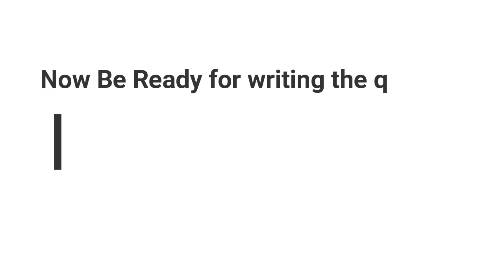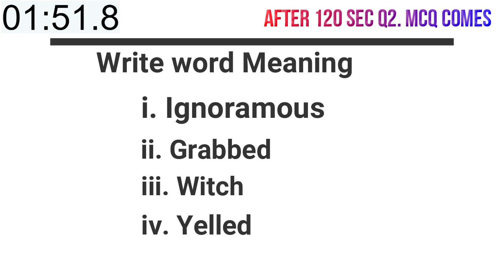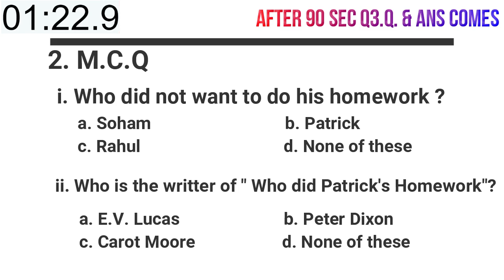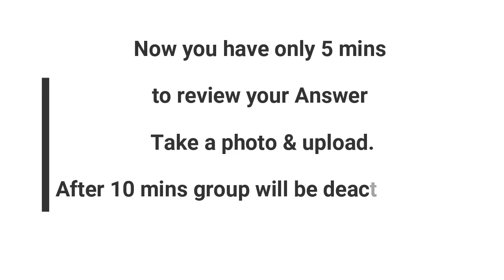6 English Surprise Test "Who did Patrick Home Work"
6 English Surprise Test "Who did Patrick Home Work"  NCERT

Answer will be uploaded soon.